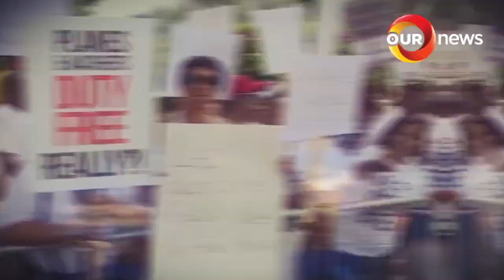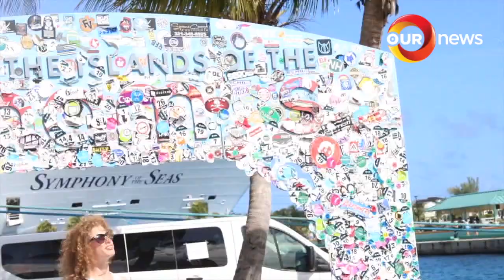730PM OUR NEWS JANUARY 17 2019